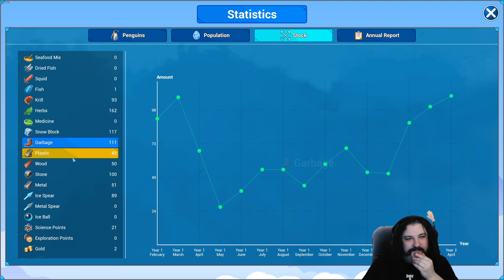United Penguin Kingdom 01 - Pingwing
Penguins shall inherit the earth!!